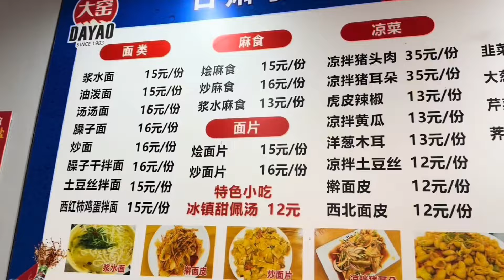花200快吃一顿饭，好吃到怒吃9碗，隐藏在杭州居民小巷里的地道兰州美食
哈喽~大家好，我是楠楠，欢迎来到我的频道！